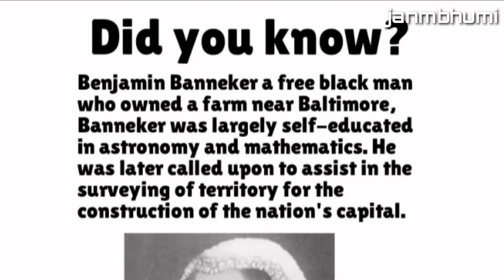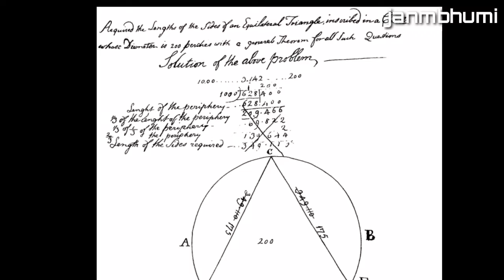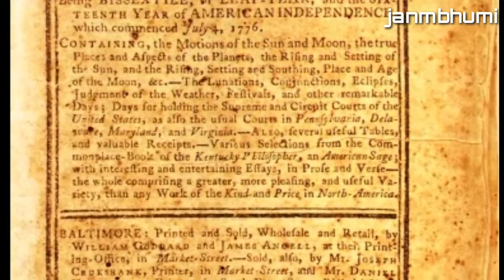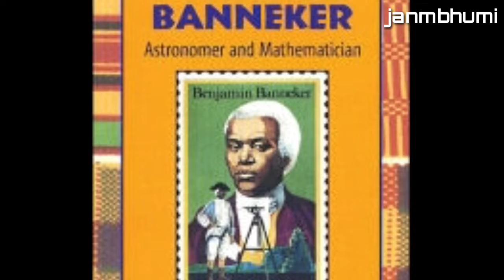Benjamin banneker biography in kannad. ಬೆಂಜಮಿನ ಬೆನ್ಹಕರ ಸ್ಟೋರಿ...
ಈತ ಟ್ಟಿಗೆ ತುಂಡುಗಳಿಂದ ಗಡಿಯಾರದ ಭಾಗಗಳನ್ನು ರಚಿಸಿ ಗಡಿಯಾರವನ್ನು ನಿರ್ಮಿಸಿದ . ಹೀಗೆ ತಯಾರಿಸಿದ ಗಡಿಯಾರ ಜಗತಿನಾದ್ಯಂತ ಸುದ್ದಿ ಮಾಡಿ ಸರಿ ಸುಮಾರು  ಐವತ್ತು ವರ್ಷಗಳ ಕಾಲ ನಿಖರವಾಗಿ ಕಾರ್ಯ ನಿರ್ವಹಿಸಿತು...